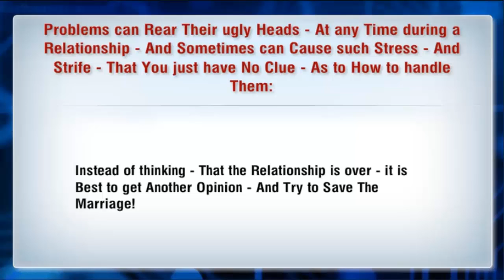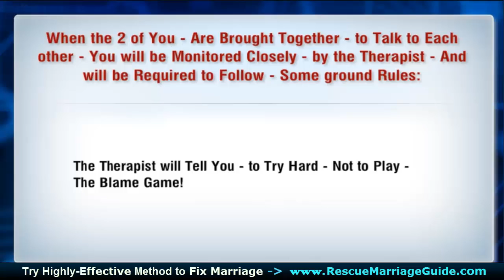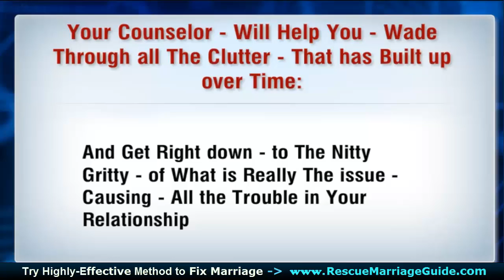✅ The Most Common Marriage counseling Questions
Discover The most common Marriage counseling questions ✅ ◄-✅ that Therapist will ask You During Sessions and Try Effective and powerful Method that will Help You wade through all the clutter that has built up right now and get down to the Real issue causing major problems in your relationship.
First, The Most important question You will be asked is: "Why are You here?" Asking important questions is the only way to get down to the root cause of the trouble in your marriage and also the only way to fix everything. Find out the most common marriage counseling questions when There are Long-standing Problems Then You may Not Even know or Remember What started it All and There can be a Lot of Confusion About the Real reason there is trouble. Life
Helpful relationship advice for couples with problems

00:07 the most common marriage counseling questions